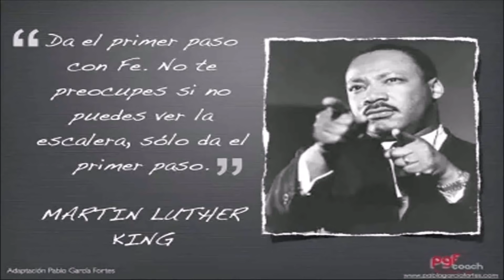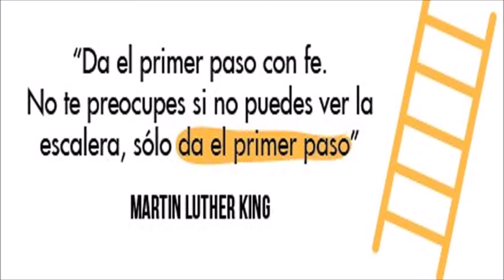ESTO ES LO QUE PIDIÓ EL PRESIDENTE DUQUE A LOS EEUU DE FORMA CONTUNDENTE Y CONTRA EL REGIMEN